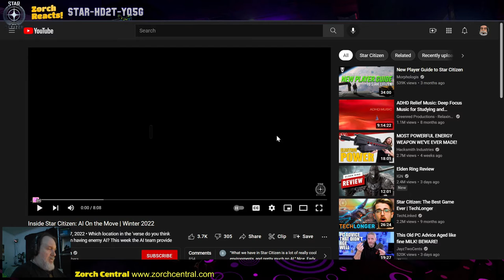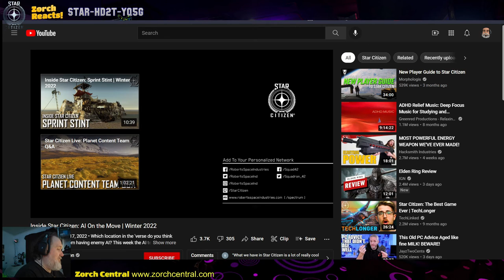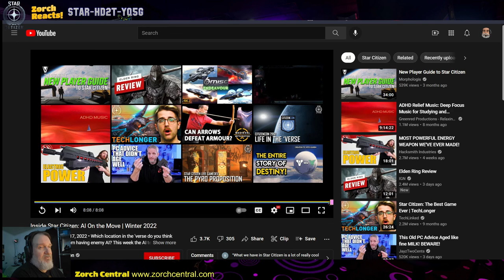Zorch Reacts - Inside Star Citizen - AI On the Move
I'm really late in getting this episode done. In this Inside Star Citizen, we see progress being made on improving the game's character creator, and new AI pathing for planets. These updates are slated for Alpha 3.17, which is coming soon.